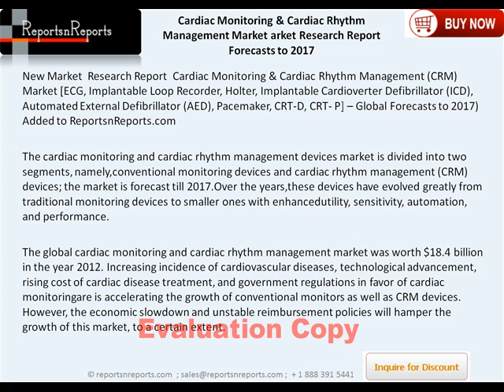Global Cardiac Monitoring Industry Trends & Forecasts to 2017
Cardiac Monitoring & Cardiac Rhythm Management (CRM) Market [ECG, Implantable Loop Recorder, Holter, Implantable Cardioverter Defibrillator (ICD), Automated External Defibrillator (AED), Pacemaker, CRT-D, CRT- P] – Global Forecasts to 2017